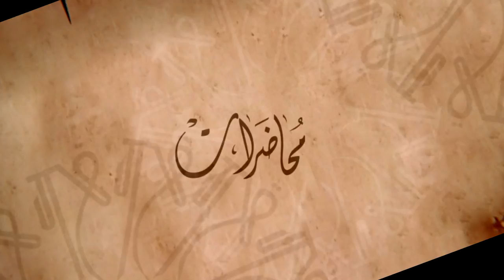إعادة الشرعية لا تكون بلا معركة - الشيخ ياسر الحبيب